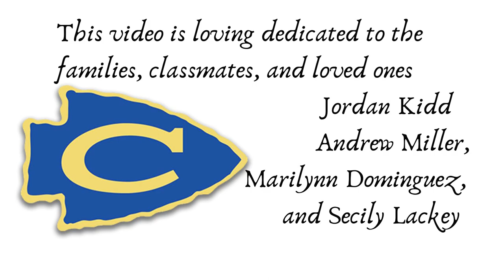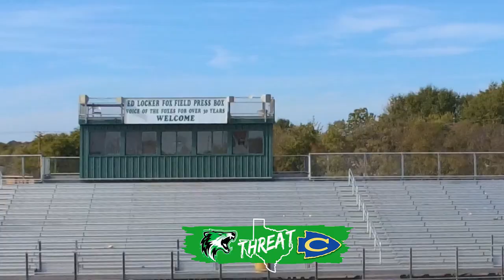[HIGH SCHOOL] CADDO MILLS V COMMUNITY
Caddo Mills Foxes took on the community braves, on final home game of the season. The seniors were honored on their last night at Ed Locker Stadium.